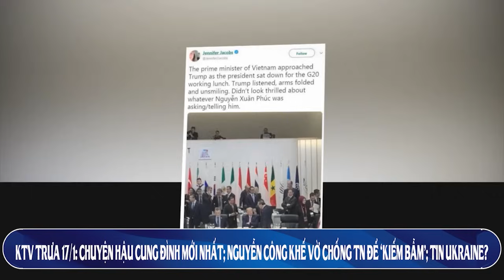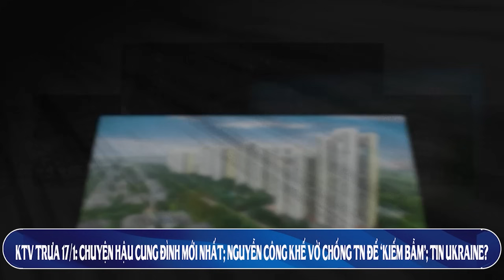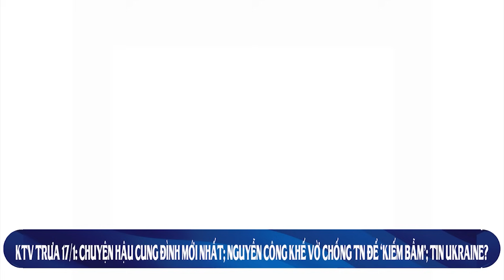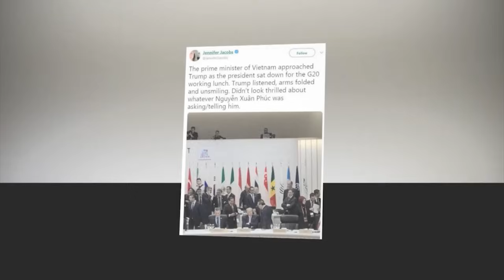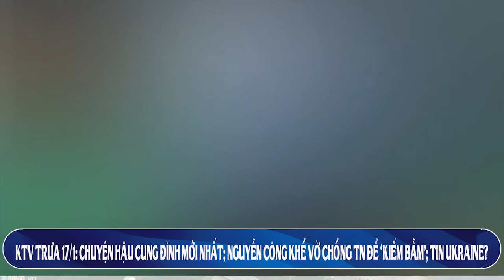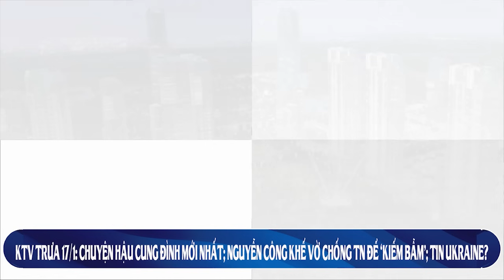KTV1: Chuyện Hậu Cung Đình & TBT mới nhất; Nguyễn Công Khế 'Buôn Vua' để ‘kiếm bẫm’; Tin Ukraine?